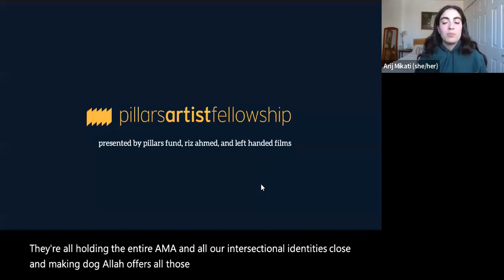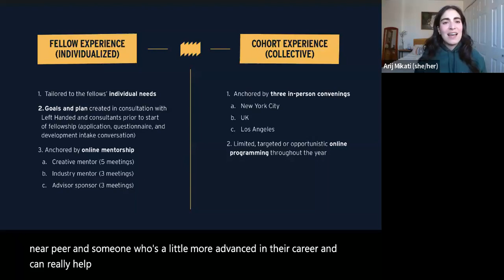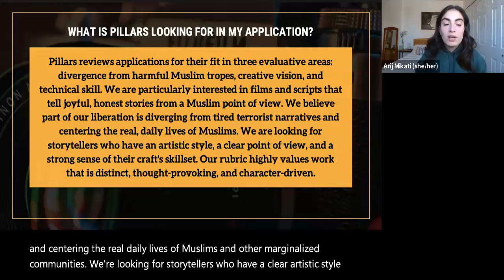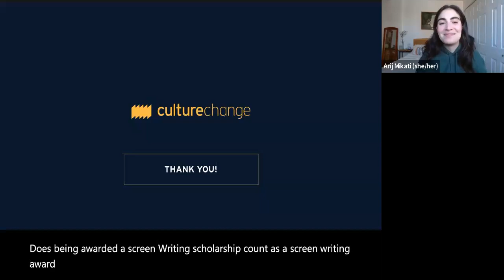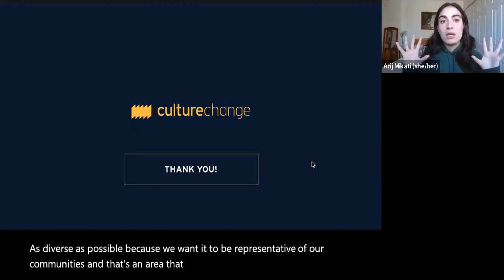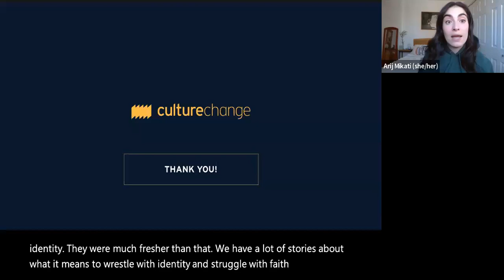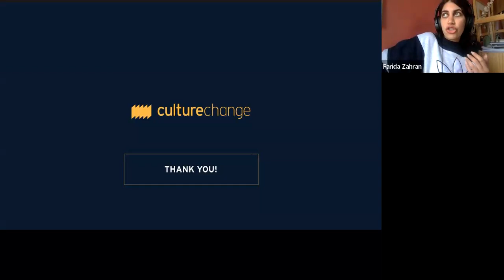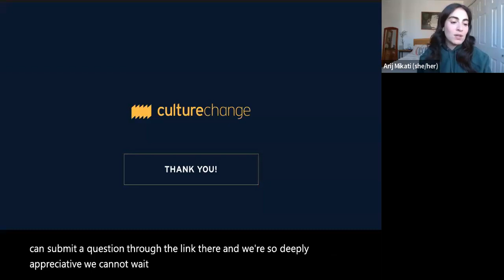2024 Pillars Artist Fellowship Info Session | Featuring 2022-23 Pillars Artist Fellow Farida Zahran